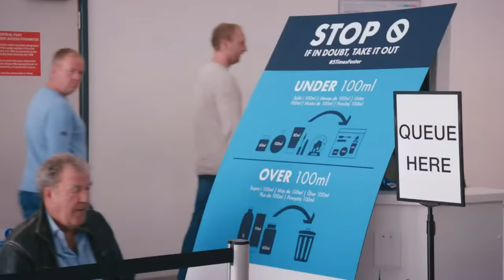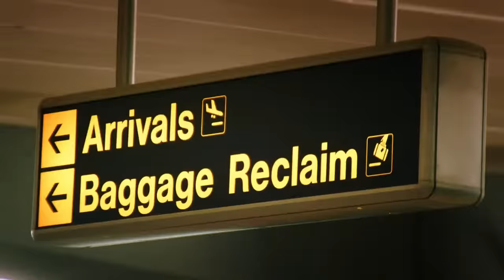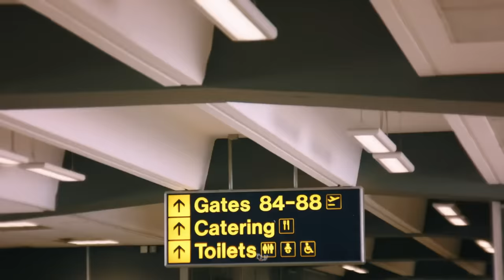The Grand Tour Computer Board & Suitcase Mobile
I have been made aware that the suitcase car that Clarkson used is being made by a company called modobag.